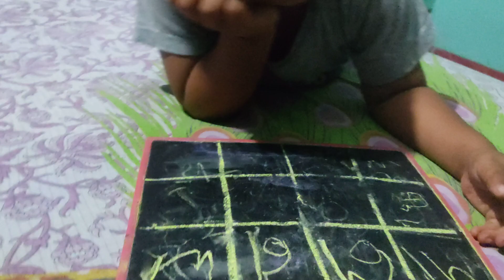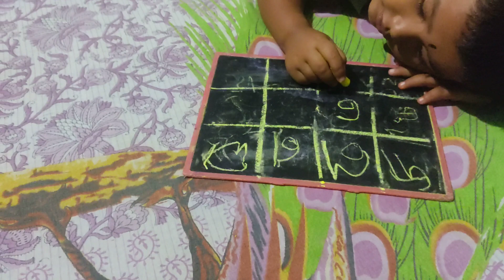ପାଠ ବସିକି ପଢନ୍ତି ନା ଶୋଇକି